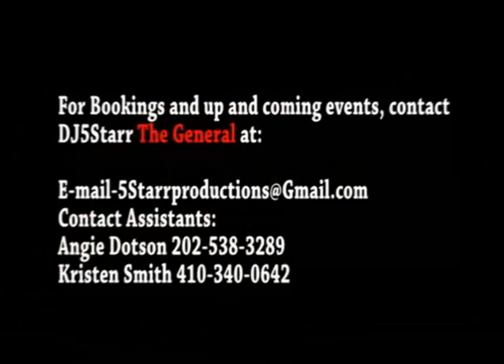1st Anniversary Spotlight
The team gets together at Club Reality for their one year Anniversary